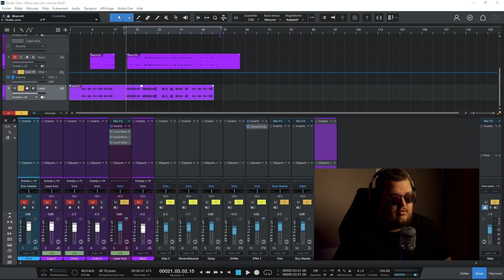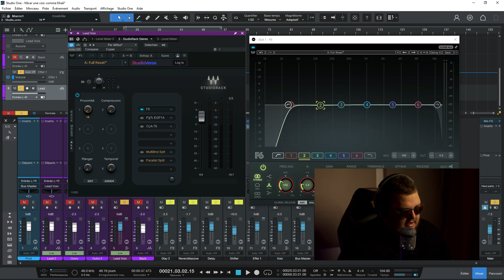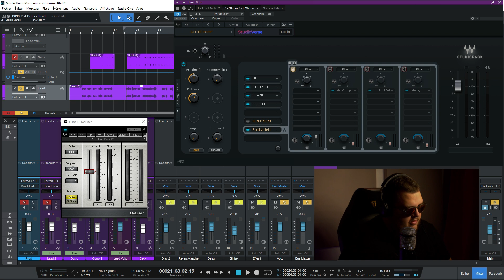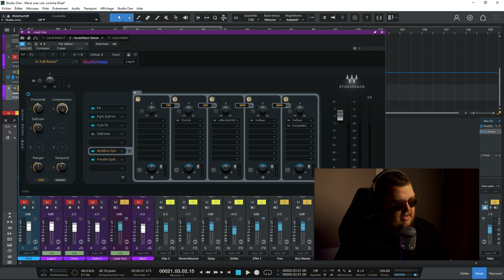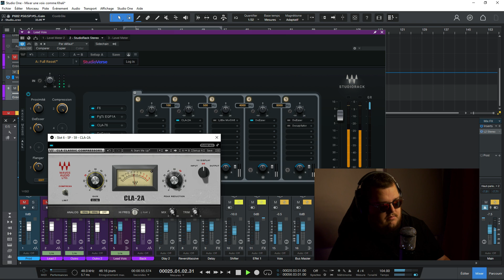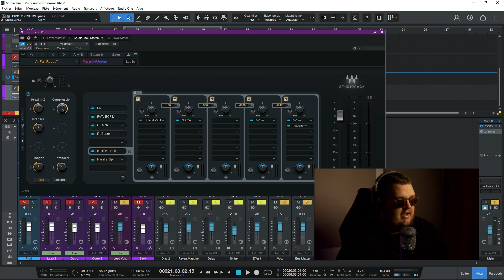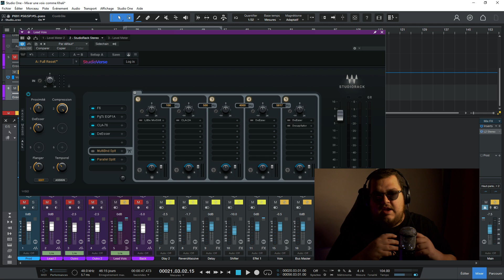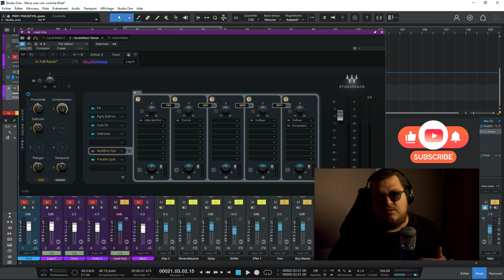LE PLUGIN GRATUIT ULTIME !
Nouveau Guide !!!